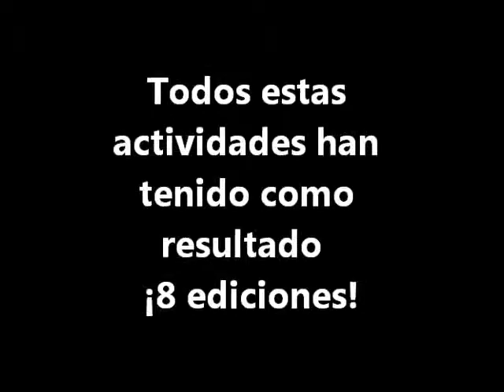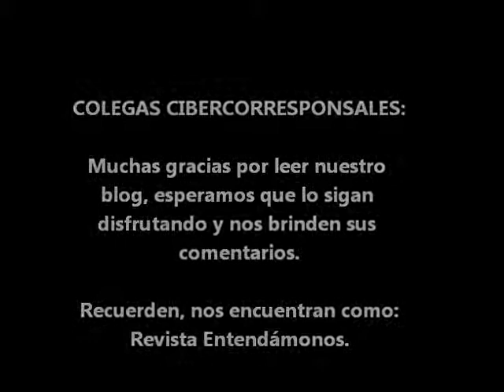2013 - 11 Proyecto Entendámonos - Saludo a los Ciber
Los reporteros de la Revista Entendámonos también participaron del Segundo Encuentro de Cibercorresponsales, realizado entre el 25 y 27 de octubre en España. Les compartimos el video-clip con el que nos hicimos presentes.
¡Nos entusiasma mucho hacer parte de esta red!.

De reporters van het tijdschrift 'Entendamonos' hebben ook deelgenomen aan de tweede bijeenkomst van 'cyber reporters', die op 26 en 27 oktober is gehouden in Spanje. Hierbij een videoclip waar onze aanwezigheid te zien is.
We zijn erg enthousiast om onderdeel van dit netwerk te zijn.